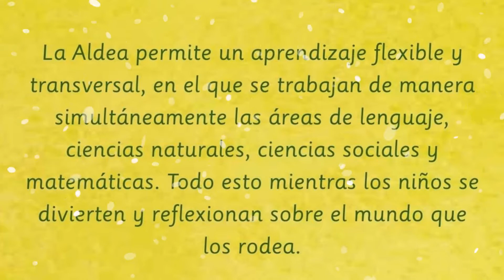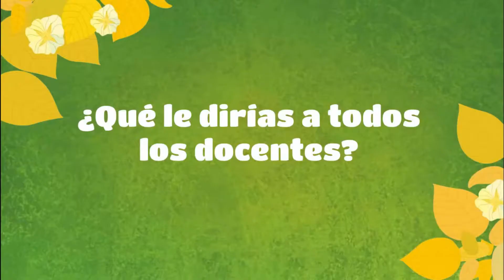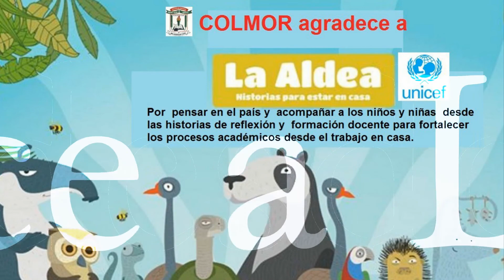Video Yo soy Aldea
Agradecimientos de COLMOR A Aldea.
Entrevista a Sandra Rojas Coordinadora.
Palabras de Monica Murcia.